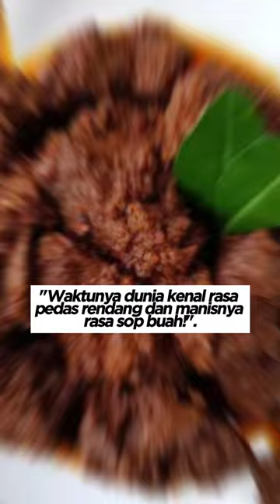Bahasa Indonesia memukau UNESCO?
Melalui website Kementerian Pendidikan dan Kebudayaan diumumkan bahasa Indonesia menjadi bahasa resmi pada sidang umum UNESCO